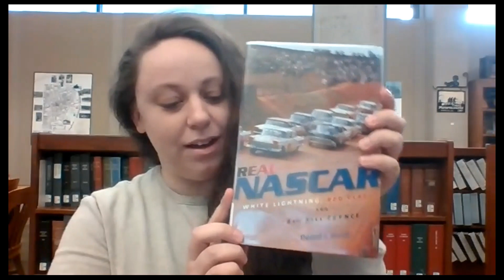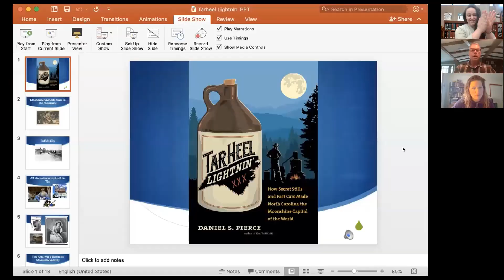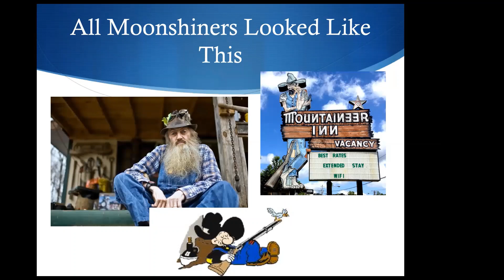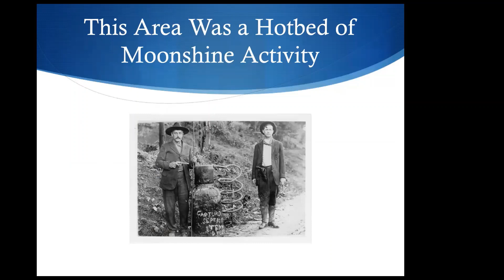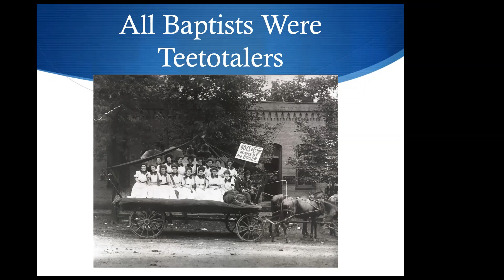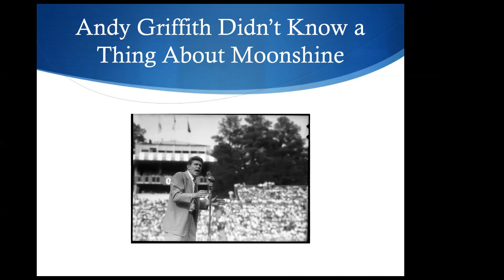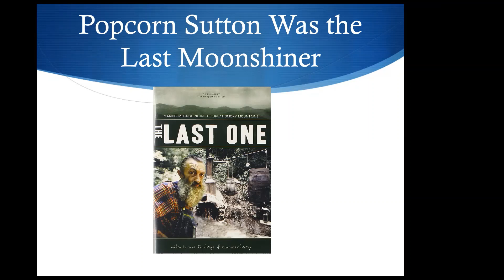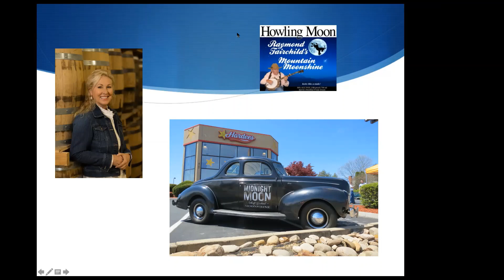North Carolina Moonshine History with Dan Pierce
Dr. Dan Pierce of UNC Asheville talks about his latest book, "Tar Heel Lightnin" (UNC Press, 2019) as part of the "Zoom with the NC Room" virtual events series.

The North Carolina Room is hosting virtual events via Zoom every week while the library is closed to the public. Have an idea for a program or have a question about our collection?